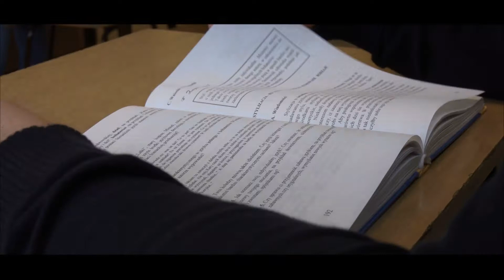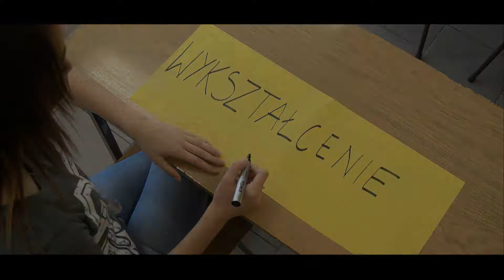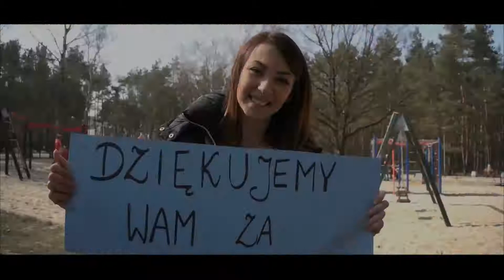PODZIĘKOWANIA DLA RODZICÓW